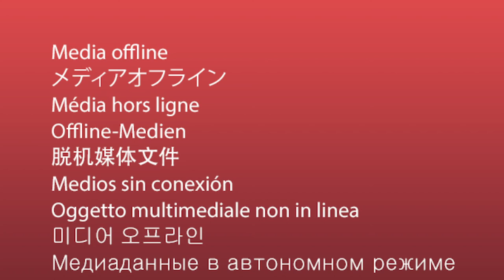Man Cave Happy Hour - Episode 1 at Godfather Cigar - Where it all began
This was an amazing launch for the Man Cave. We are live at Godfather Cigar in Rochester Michigan and we have a live audience of 20 or so people for our very first Man Cave Happy Hour.  Brian Donovan joins us and Marty the owner of Godfather Cigar & Martini Lounge.  We play games and dive into some cigars that Marty explains to us.
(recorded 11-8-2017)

Jamie Flanagan @DJJamieDetroit
Matt Fox @fox_beazlefox